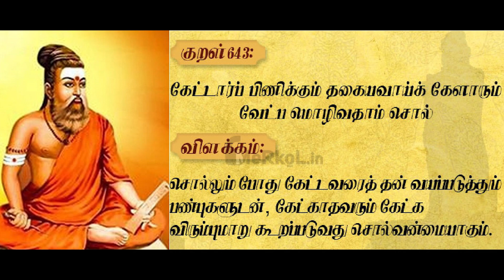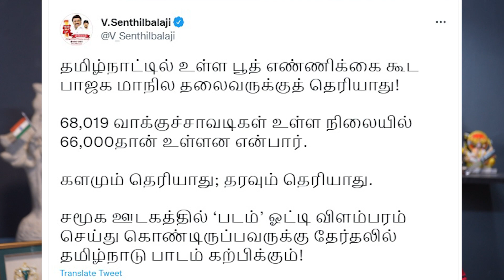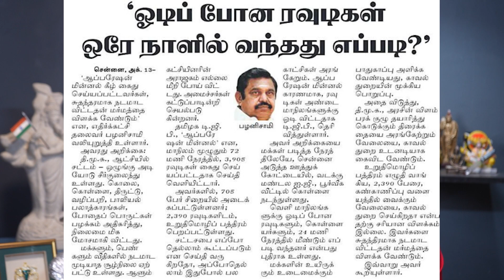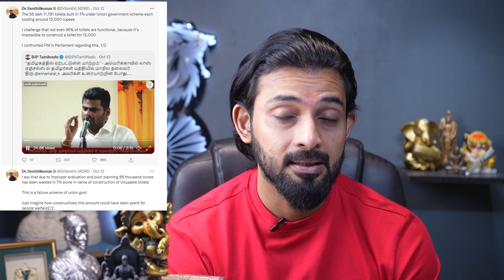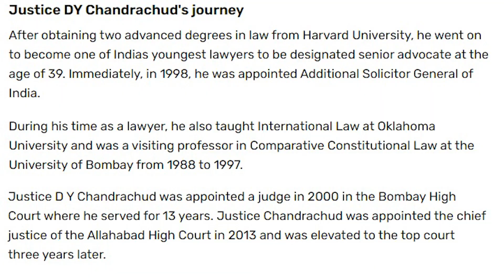வந்துட்டான்யா ! வந்துட்டான்யா !! புலம்பும் தி.மு.க..!!?? by KARTHIK GOPINATH-Ilaya Bharatham